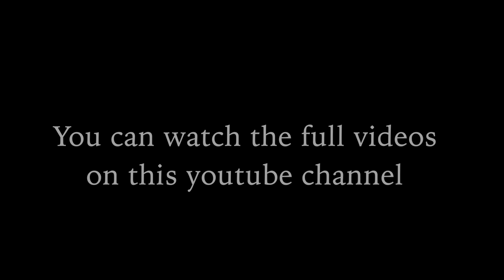TEASER - NICOLAS ZILIOTTO TRIO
Here's a teaser of my trio with a String Quartet.

Piano : Nicolas Ziliotto
Bass : Cyril Billot
Drums : Axel Lussiez